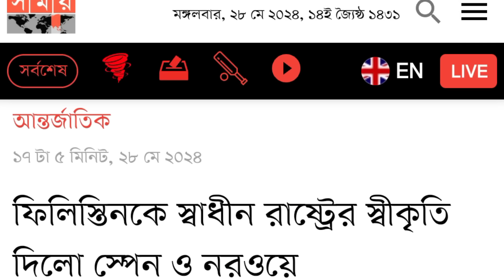আম্রিকার মোড়লগিরী ছুটে গেল || বীরদের নিয়ে ইইউতে ফাটল